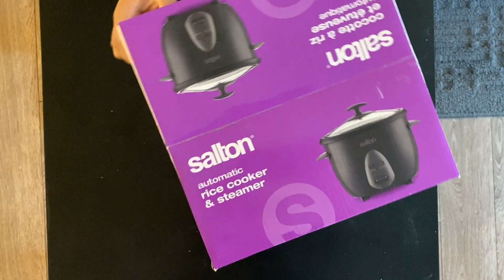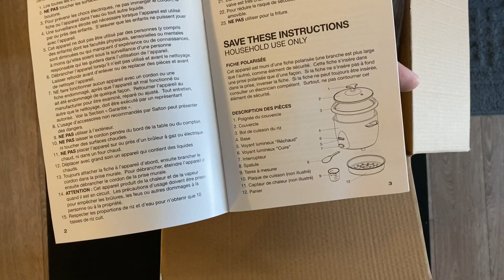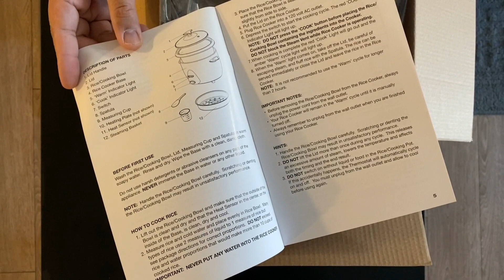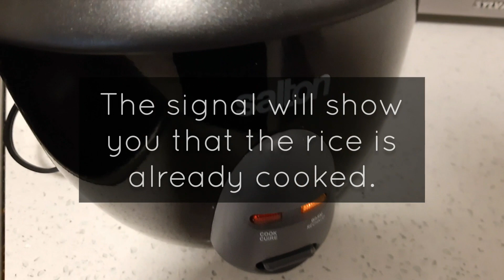Unboxing My Salton Rice Cooker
Got this new rice cooker because our old Black Decker rice cooker got broken. So far we are having no problem with this Salton rice cooker. And we like that it comes with a steamer which serves a double purpose of steaming food items like Chinese buns.